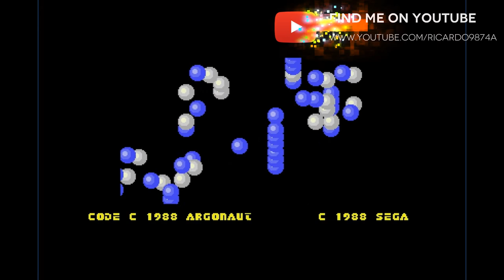Retro Gaming Music: After Burner on Atari ST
Retro Gaming Music - Afterburner on the Atari ST